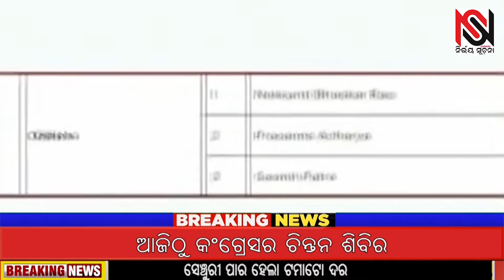କିଏ ଯିବେ ରାଜ୍ୟସଭା